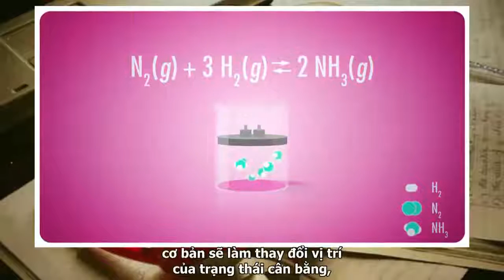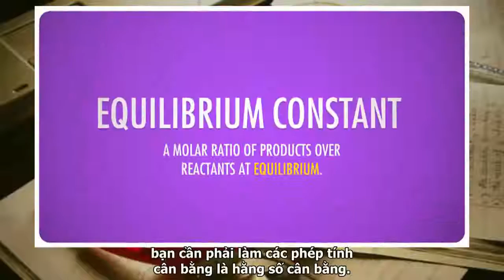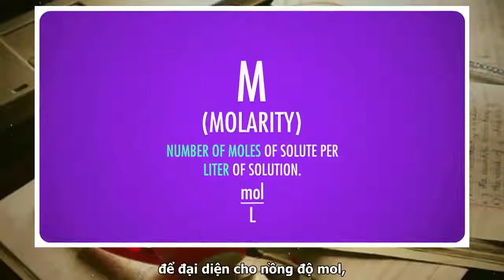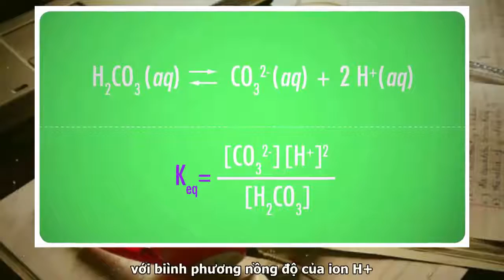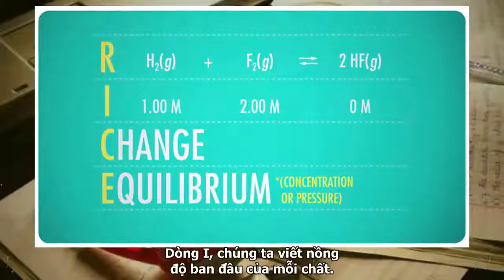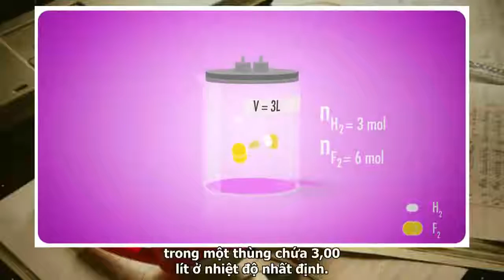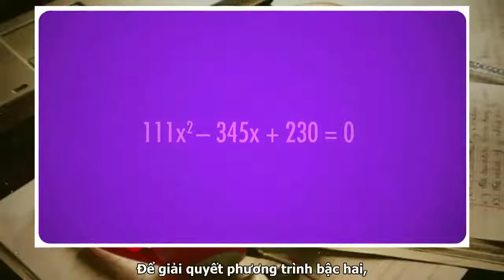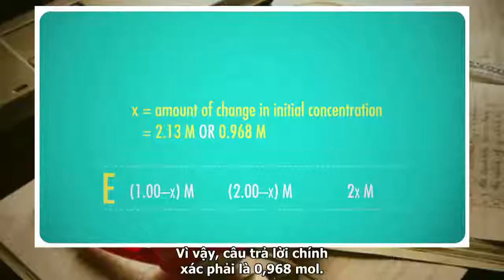Bài 29: Hệ số trạng thái cân bằng hoá học